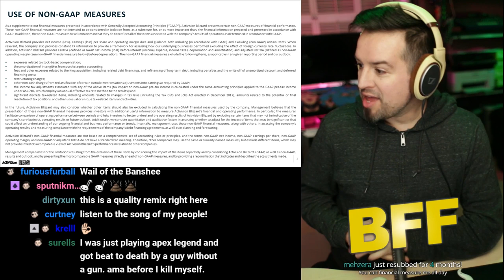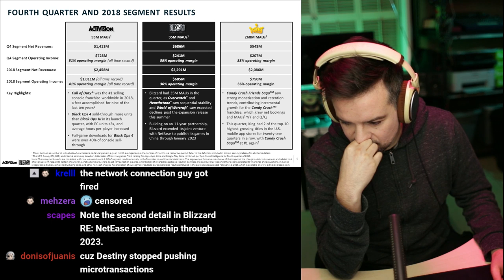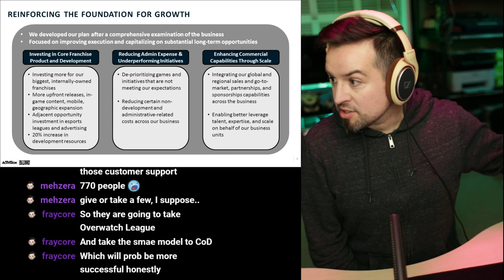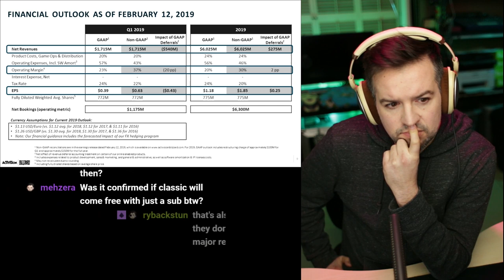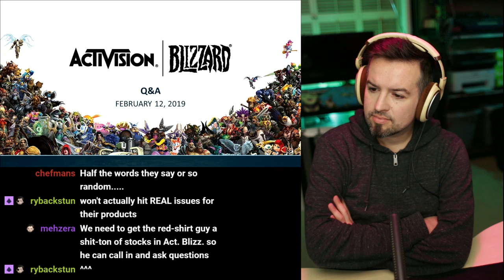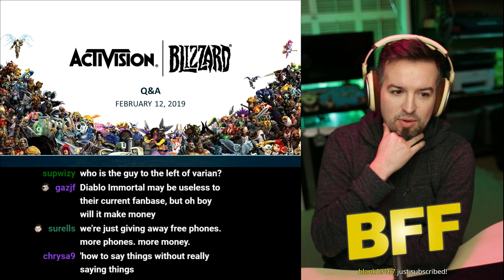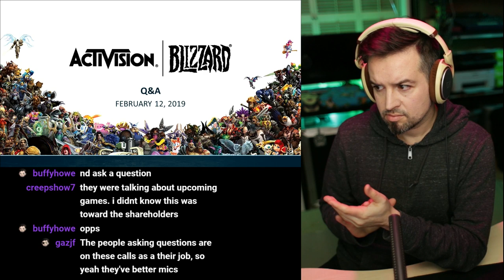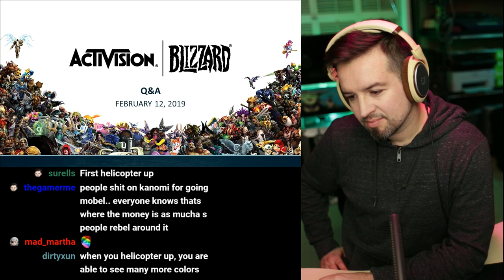Activision Blizzard Earnings Call + Discussion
This is a VOD export discussing the Activision/Blizzard Fourth Quarter earnings call